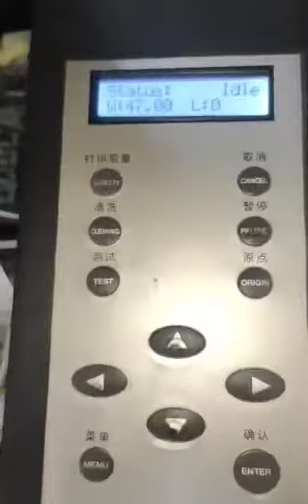369860617 6923241591069312 4959555673596725190 n